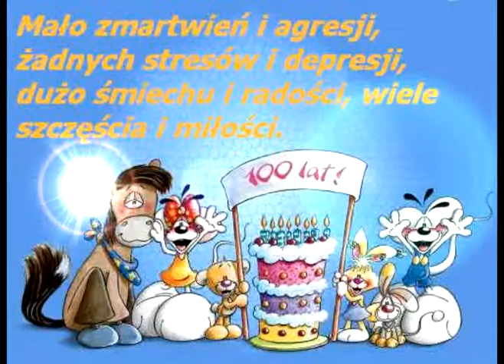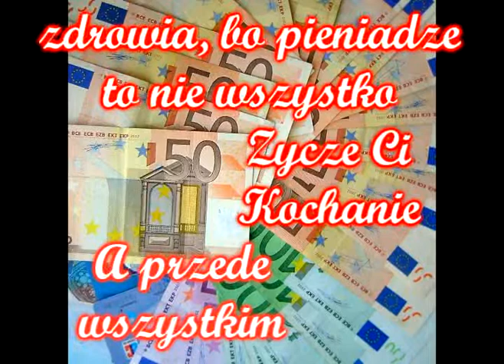Dla Przemka od Anii.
Dla Przemka z okazji 38 urodzin.